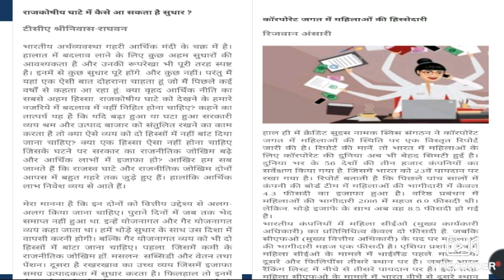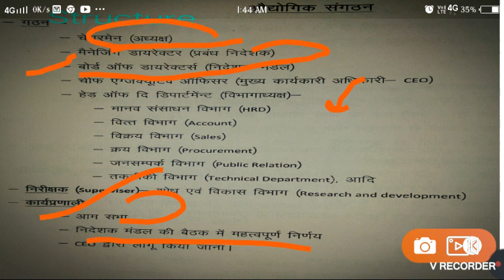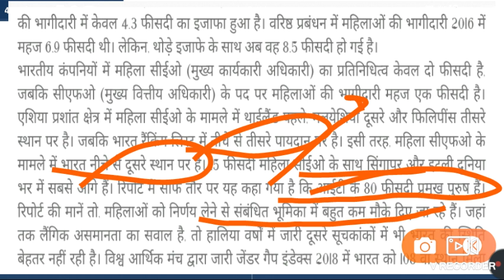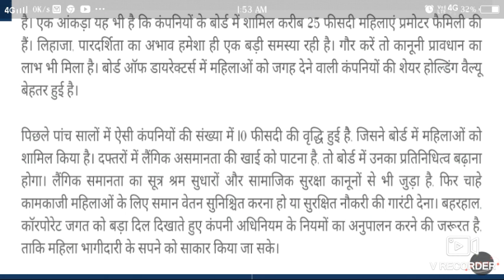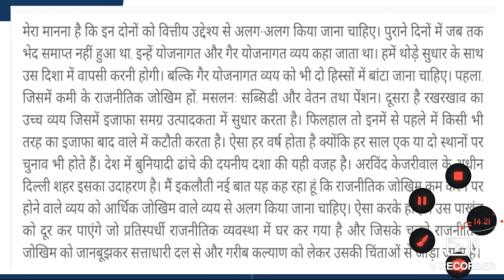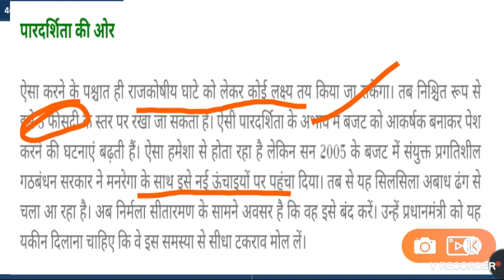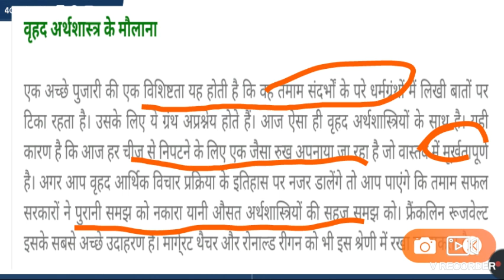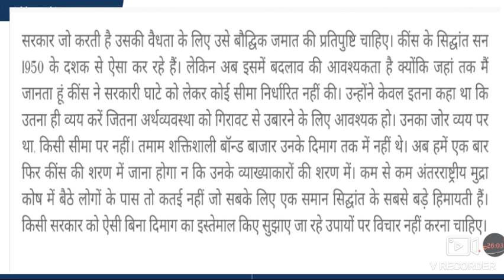FOR UPSC/PSC CSE 2020 (कीन्स माडल /महिलाओं की कार्पोरेट में भूमिका )EDITORIAL Basis Nov.2019